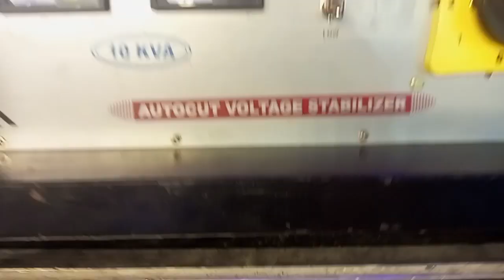February 24, 2024